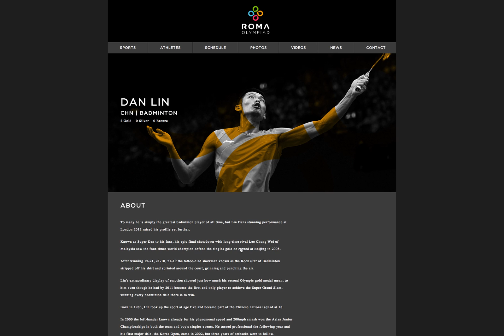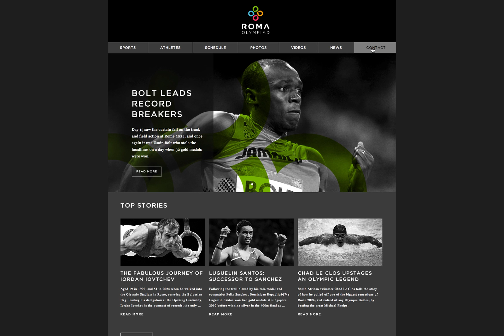RomaOlympiad website tour